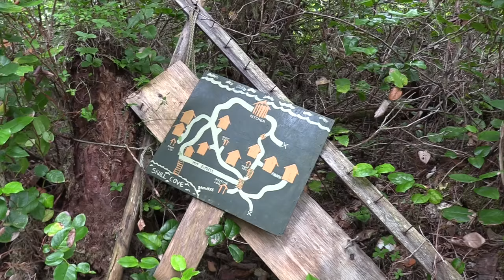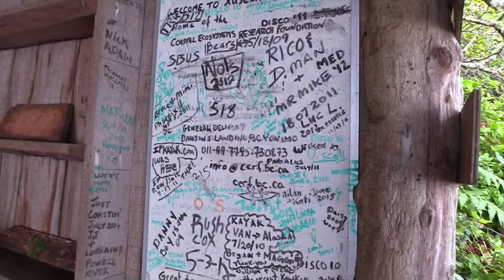Tiny Sailboat in the Great Bear Rainforest: Part 3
The third chapter of the "Tiny Sailboat in the Great Bear Rainforest".
Exploring Cougar Inlet, Murray Labyrinth, and Skull Cove; going down Schooner Channel, BC.